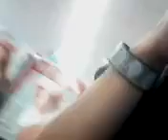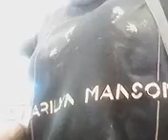going to walgreens